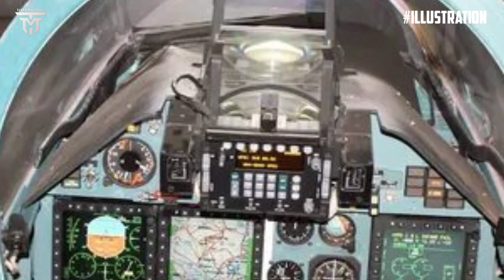Surprising the world, the Russian military created the Su-30MK supersonic stealth fighter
Hello friends, we meet again on the Tiger magazine channel, this time we will discuss about
The United Aircraft Corporation [UAC] from Russia has successfully patented its latest technology – a two-seater stealth fighter with supersonic and subsonic capabilities. The “new fighter” was revealed in a press release, which was brought to light by the Russian state news agency TASS.

TASS analysts, despite not providing the exact patent documents, suggest that this innovative combat aircraft from UAC bears a significant resemblance to the Su-30MK family fighters. They revealed that the yet-to-be-named new stealth fighter has “several common features and corresponding characteristics” with them.

According to UAC’s official statement, this cutting-edge stealth fighter is crafted to identify and take down air, surface, and ground targets effectively.